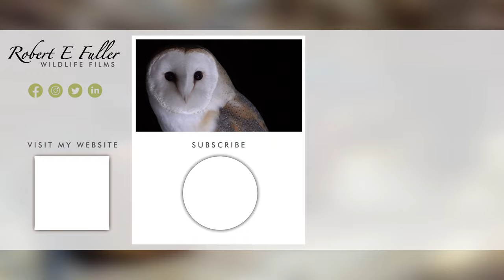Greedy Kingfisher Chick 🐟 - 4K | Discover Wildlife | Robert E Fuller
When the kingfisher chicks were three weeks old their individual characters began to show through - like this greedy one with eyes bigger than it's stomach! Watch this incredible behaviour, captured in 4K.

Kingfisher chicks

At 23-days-old the kingfisher chicks are just days away from fledging the nest and have begun to develop individual characters. Their colourful feathers have also grown in and the bolder ones among them are identifiable.

Watching insect

But at this age everything is still so new to them. Watch as all sets of kingfisher eyes follow an insect around the nest!

Common kingfisher

This is a common kingfisher (Alcedo atthis), a species widespread in Europe.

Secret underground world

Kingfishers normally lay their eggs in underground nests, dug into muddy river banks using their long beaks. I made an artificial alternative, as close a replica to the bird's original design except with cameras hidden inside, to be able to watch this family.

Paintings